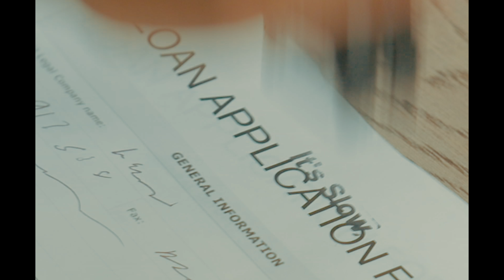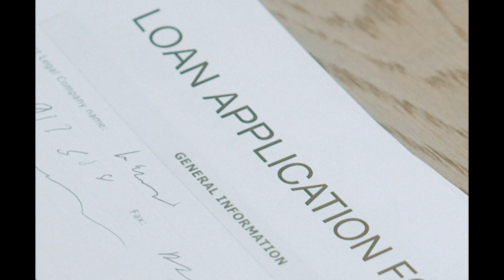LLAMA FINE$$E X SKY JOHNSON "IT'S SLOW" (OFFICIAL MUSIC VIDEO)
DIRECTED BY LLAMA
DP: MARCEL LAMAR
GAFFER: MEL SUPREME
PRODUCED BY SHA MILLS
VFX: PLUG
PRODUCTION COMPANY: A2iCREATIVE
MUSIC PRODUCED BY LLAMA & HENSLEY.SG
MIX MASTERED by WAVEKING
BTS: RONIN SHOOTS & NY VIDS